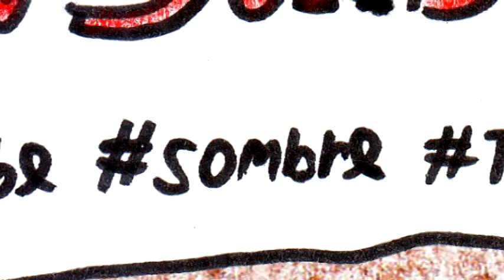La Leyenda de Linn Cap. 6 || Parodiadera